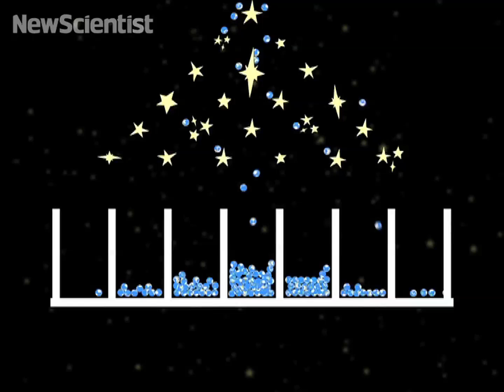How probability can help you control your destiny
A dramatic tale of plane crashes and poisonous berries – and you get to choose the ending. If you didn't think you needed to understand probability before, you will now